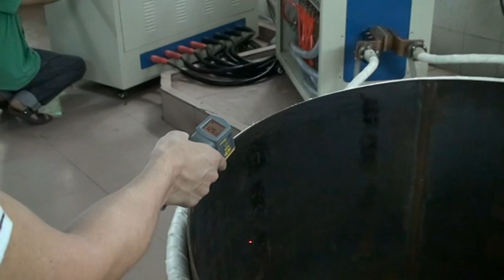Induction Heater Petrol Pipe Heating Special Soft Heating Coil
Professional Induction Heater Factory